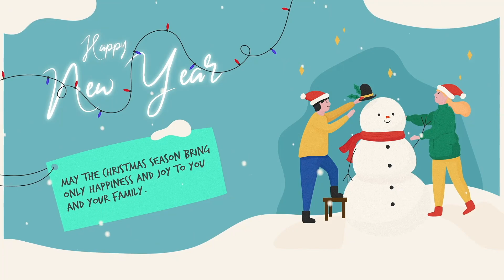Christmas Gift | After Effects template - Envato elements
Download Christmas Gift
 by ProMotionSquad-2

Attributes
Length 0:08
Application Supported
After Effects
Required Plugins
None required
Commercial License